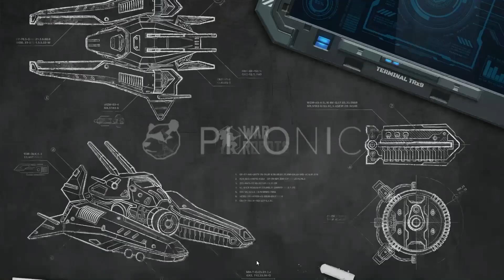War Robots Glitch 2020 10 12 15 01 31